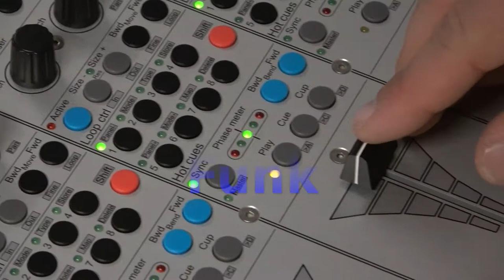DJ in de academie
Nieuw in de academie van Grimbergen: opleiding DJ.